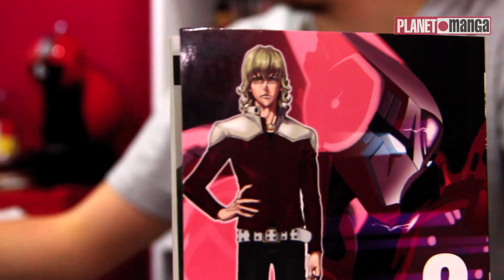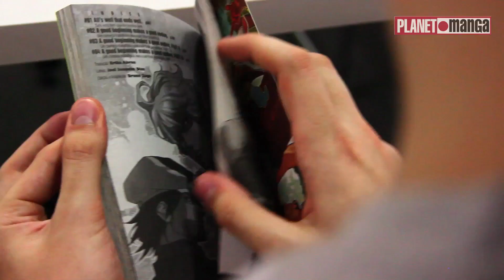Planet.zip #2 - Tiger & Bunny e Novidades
Segundo vídeo da série com lançamentos e destaques da Panini Mangás!
Esse vídeo fala mais sobre a nova série Tiger & Bunny, além de trazer novidades e responder dúvidas dos leitores.